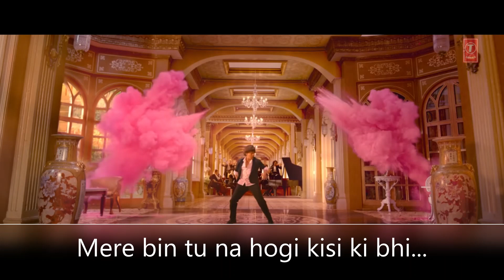Mere Naam Tu ( Cover ) | Zero | Revanth Bachupalli | KRS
Cover Credits
Vox : Revanth Bachupalli

Mixed and Mastered @ KRS Studios